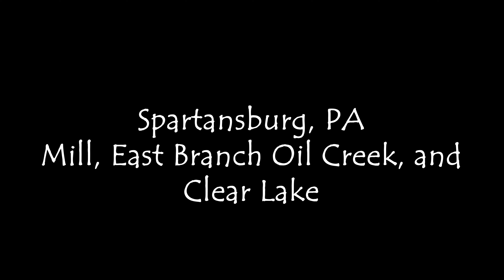Spartansburg, PA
Love the name of this small town, reminds me of the movie 300. The music is my homage to Spartan LOL. Flew my Mavic 2 Pro to capture this short video